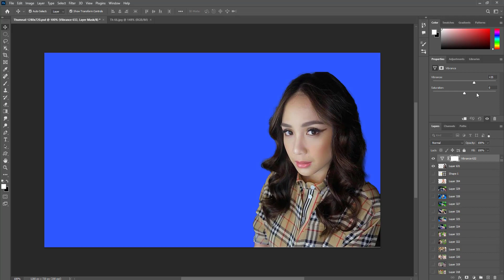The best quick edit and Removed background tool P252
Title : The best quick edit and Removed background tool P252